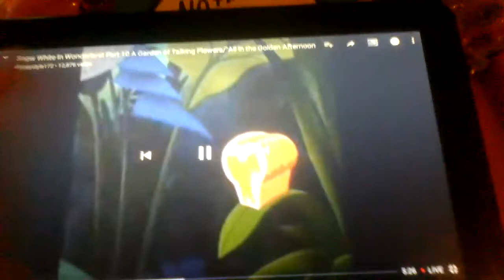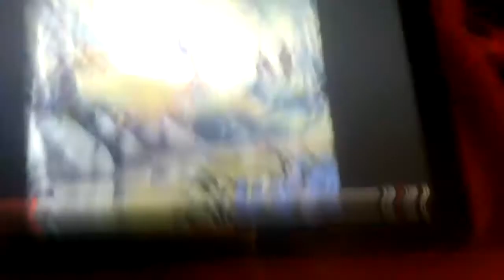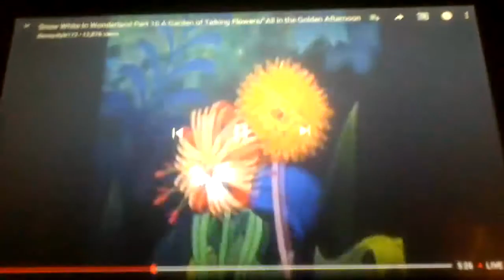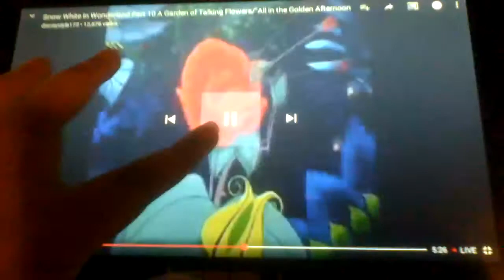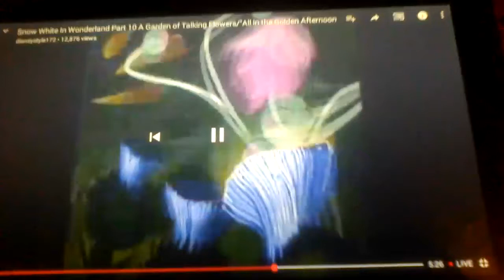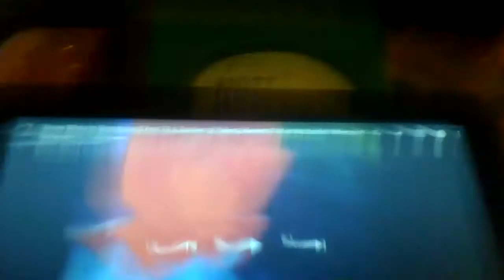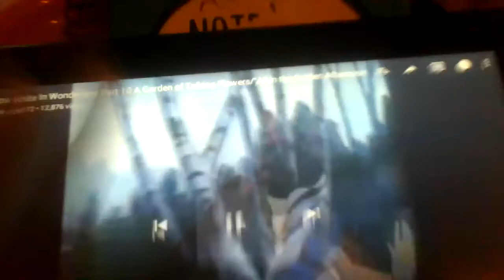Dorothy in Wonderland part 10 A Garden of Talking Flowers/"All in the Golden Afternoon"